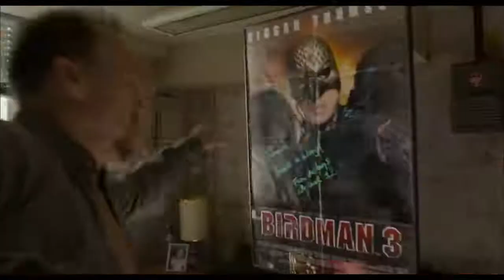BIRDMAN (2014)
Get to enjoy the world of Riggan Thomson his imagination and his plans & way he resurrect his career with a passionate Broadway production.